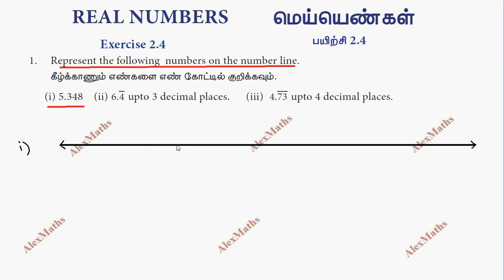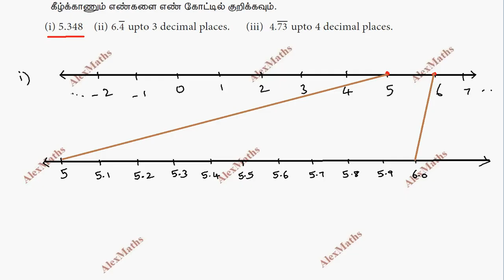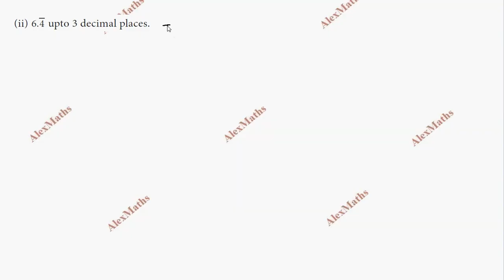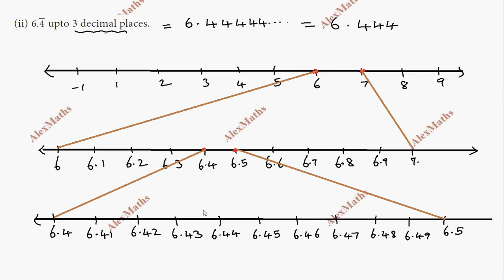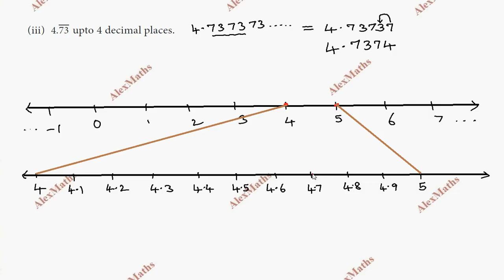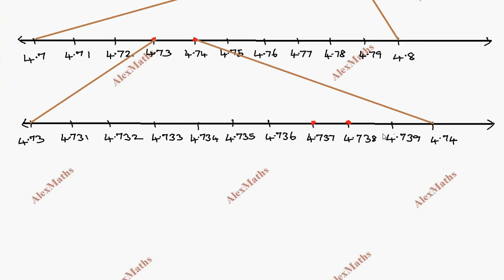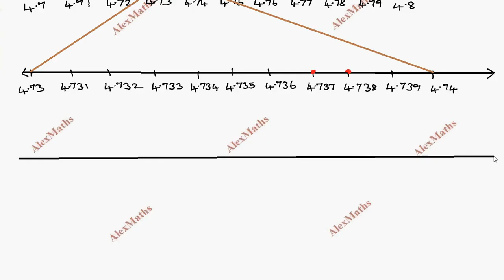Class 9 Maths | Exercise 2.4 Q.No.1 | Real Numbers | Chapter 2 | Tamil Nadu Syllabus | Alex Maths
REAL NUMBERS
Introduction
Rational Numbers
Irrational Number
Real Numbers
Radical Notation
Surds
Rationalisation of Surds
Scientific Notation